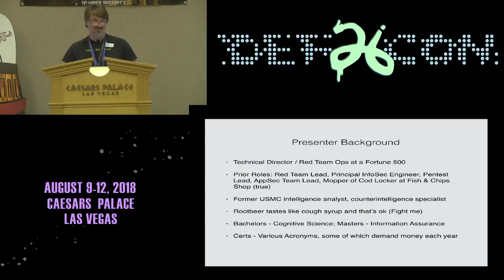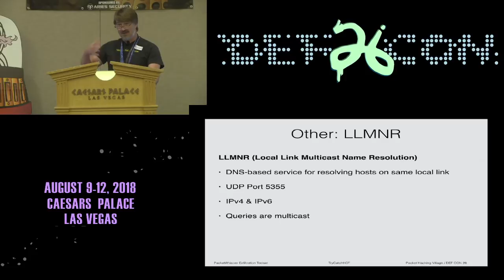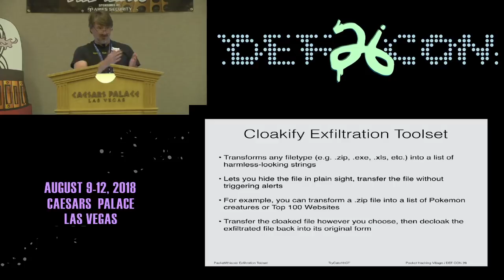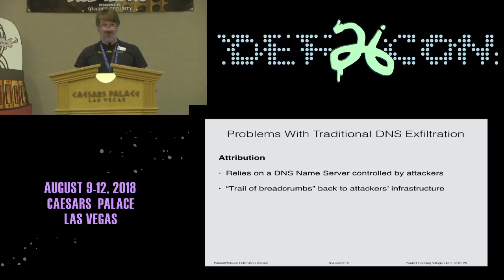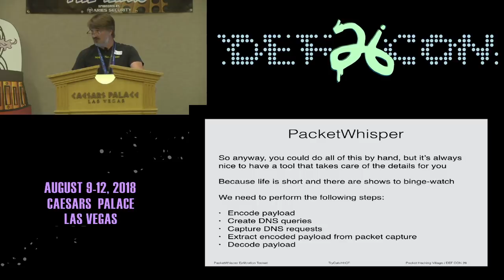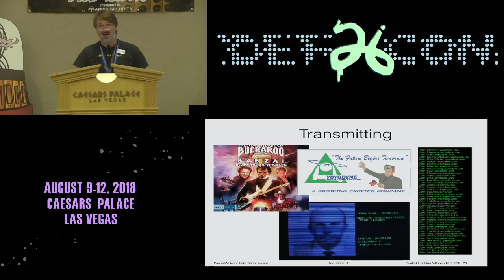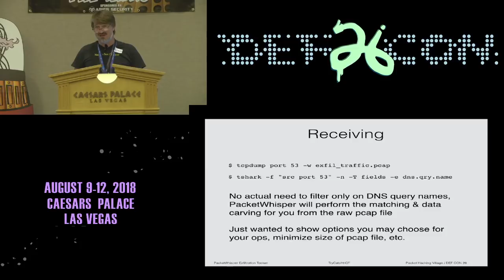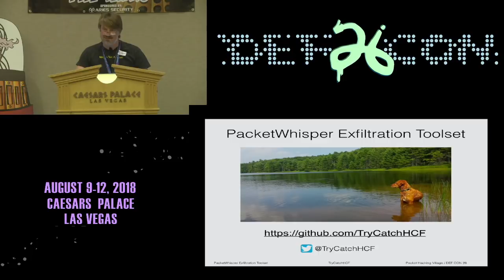DEF CON 26 PACKET HACKING VILLAGE - TryCatchHCF - PacketWhisper Stealthily Exfiltrating Data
Data exfiltration through DNS typically relies on the use of DNS query fields to exfiltrate data via the attacker's DNS server. This approach has several shortcomings. The first is attribution, since attackers end up creating a trail back to their own infrastructure. The second is awareness, as DFIR analysts have made careful study of DNS fields as exfiltration vectors. The third is access, since companies are increasingly using DNS server whitelisting to prevent or alert on outgoing DNS queries to servers controlled by attackers. But what if data could be transferred using the target's own whitelisted DNS servers, without the communicating systems ever directly connecting to each other or a common endpoint? Even if the network boundary employed data whitelisting to block data exfiltration?

Through a combination of DNS queries and text-based steganography, we'll cover the methods used to transfer data across a network, hidden in plain sight, without direct connectivity between systems, while employing multiple levels of deception to avoid generating alerts as well as to mislead analysis attempts. The presentation will include a demonstration of PacketWhisper, a new tool written in Python, that automates all of these steps for you. PacketWhisper will be made available on GitHub to coincide with this session